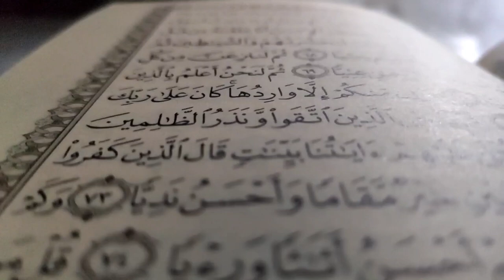"Unlocking the Secrets of Surah At-Tariq 🌟"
Join us on a spiritual journey as we explore the profound meanings and lessons of Surah At-Tariq from the Holy Quran. Delve into the beauty of this chapter and deepen your connection with the Divine.

Recited by: Mahmud Huzaifa, Surah At Tariq سورة الطارق